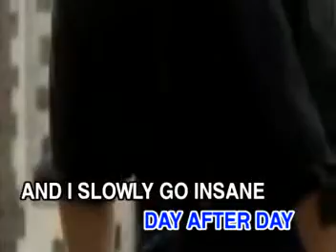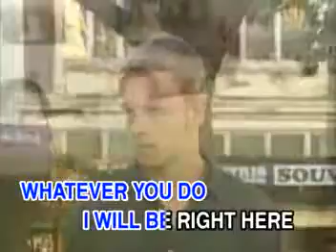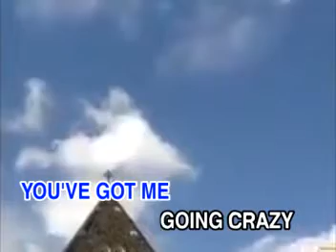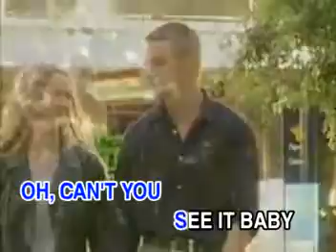AVSEQ09 Right Here Waiting - Richard Marx